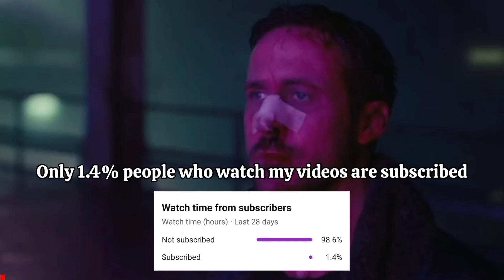The Most Underrated Defender in eFootball 2024 | Hidden Gems in eFootball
Hidden Gem in eFootball 2024 Mobile || Most Underrated CB Standard Player In eFootball 2024